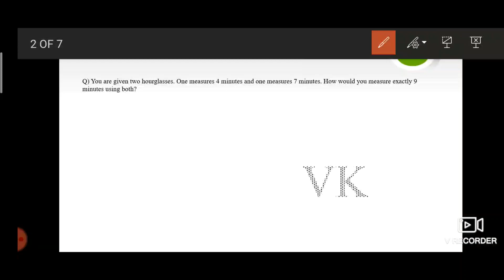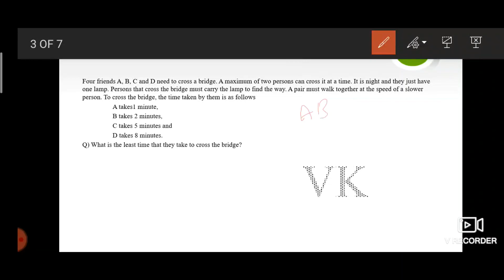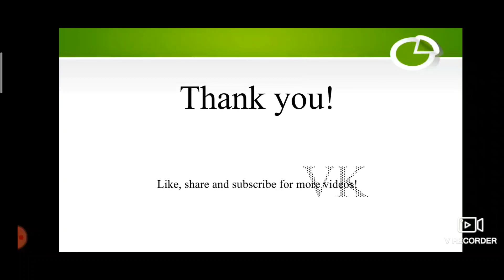Amazon LMAQ Logical reasoning questions for the interview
These are the actual questions that are asked in the amazon interview!